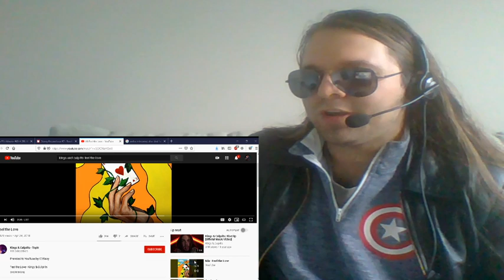Kings and Culprits - Feel the Love (ROCKER REACTION!!!)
This is me, reacting to Kings and Culprits. Be sure to check out their music if you like it.